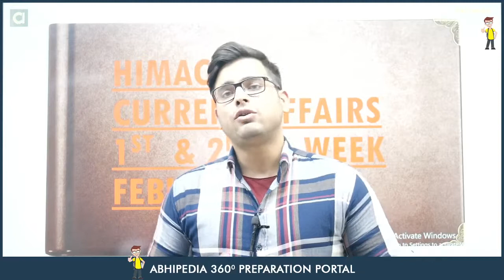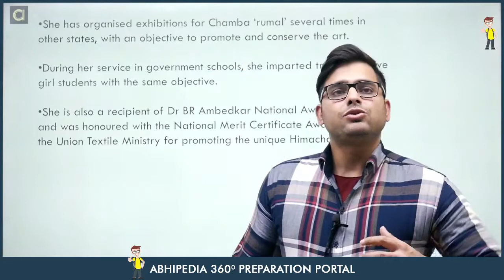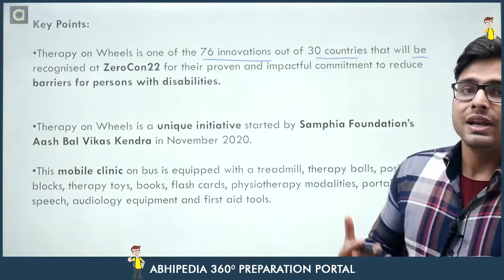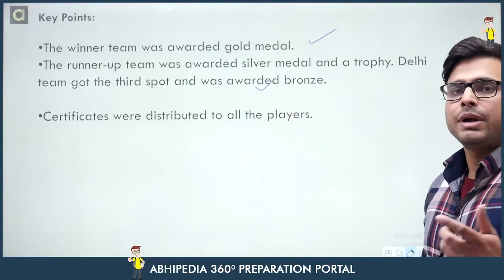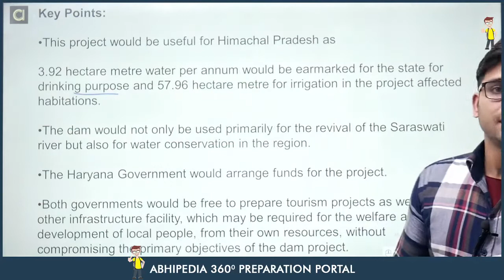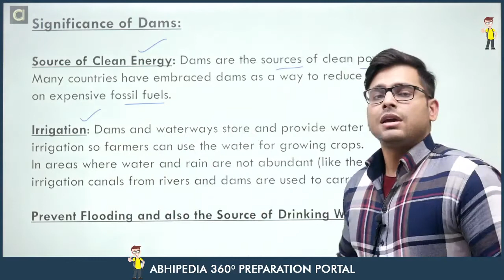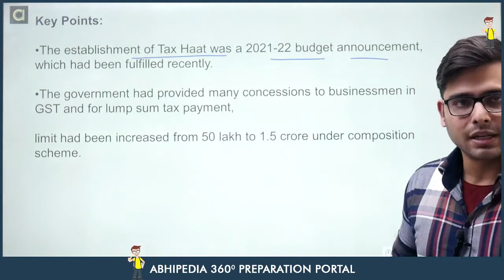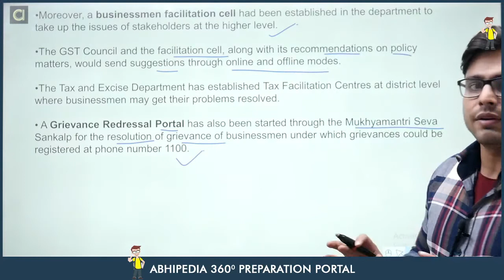Himachal Pradesh I Current Affairs I February 2022 1st & 2nd Week | By Atul Sir